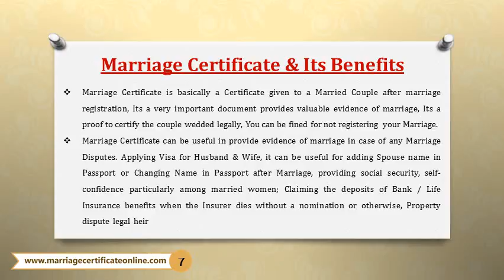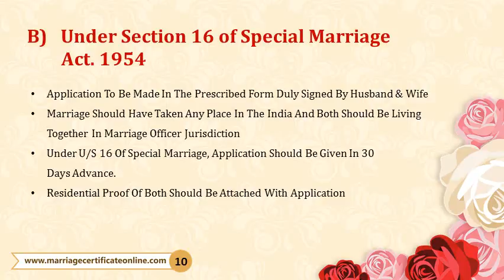Online Booking Office for Marriage Certificate in Grant Road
marriage certificate in Grant Road ,
marriage registrar office in Grant Road ,
what is the procedure for marriage certificate in Grant Road,
 marriage certificate agent in Grant Road ,
marriage certificate charges in Grant Road ,
 how to get marriage certificate after wedding in Grant Road ,
 online marriage registration form Grant Road ,
 marriage certificate registration in Grant Road ,
 marriage certificate consultant in Grant Road ,
 how to check marriage certificate online in Grant Road ,
 how to get marriage certificate Grant Road